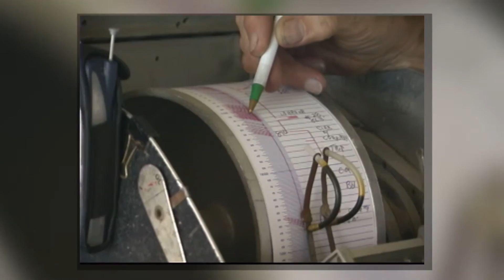Survey our Scientists: David Morse, ISGS Petroleum Geologist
Prairie Research Institute interviews retired senior petroleum geologist, Davis Morse.